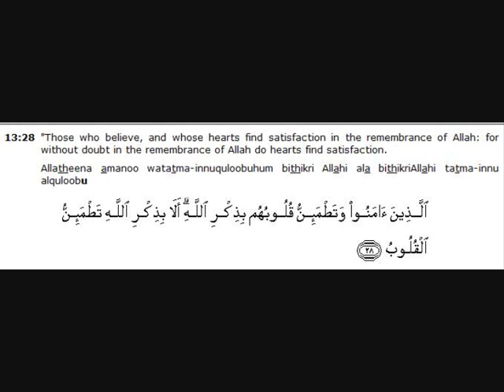Surah Falaq - Abdul Basit w/ English Translation